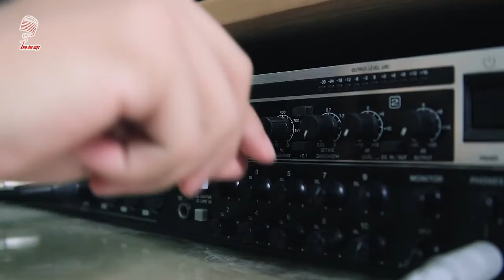MV PHÒNG THU CON ĐƯỜNG XƯA EM ĐI ĐẶNG TẤN TỶ I THU ÂM VIỆT